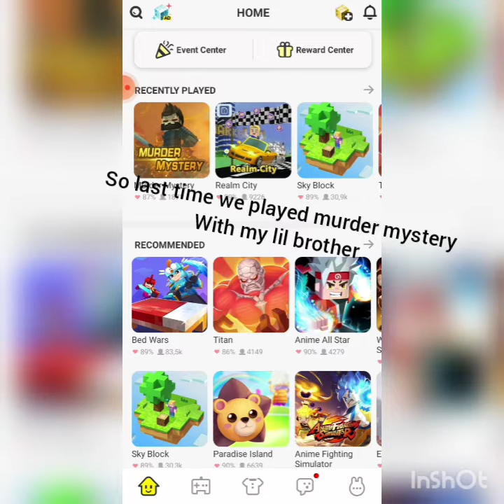(Murder mystery) pt.2